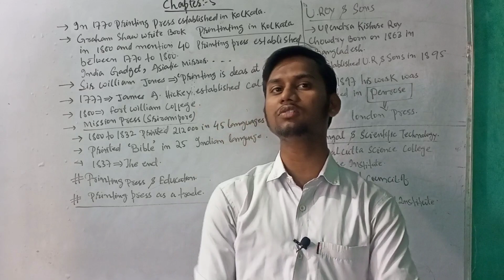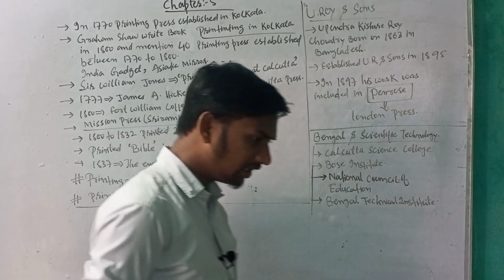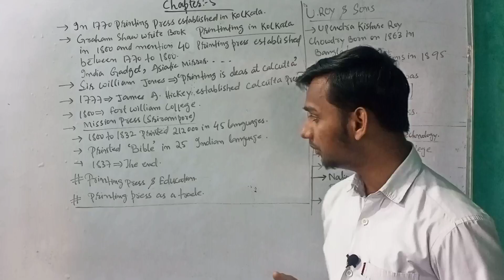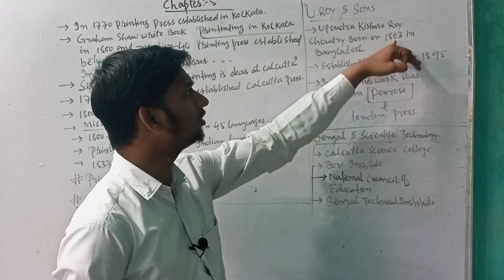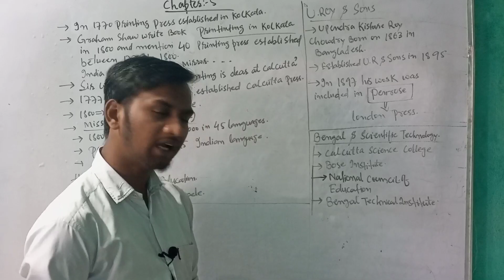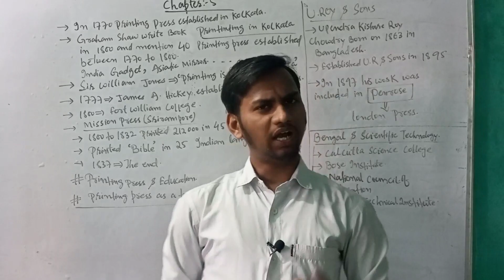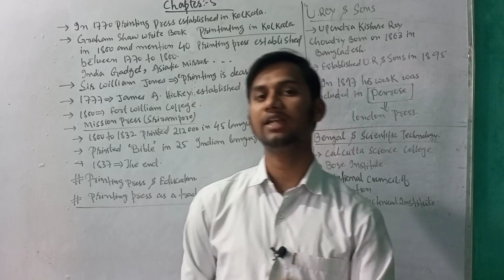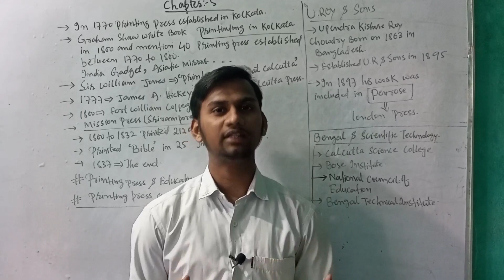Madhyamik history suggestion 2023 | Madhyamik 𝙃𝙞𝙨𝙩𝙤𝙧𝙮 𝙘𝙝𝙖𝙥𝙩𝙚𝙧 5 | 𝙃INDI | 𝙀𝙉𝙂𝙇𝙄𝙎𝙃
Madhyamik 𝙃𝙞𝙨𝙩𝙤𝙧𝙮 𝙘𝙝𝙖𝙥𝙩𝙚𝙧 5 | class 10  |2022 Suggestions | ONE SHOT| 𝙃INDI | 𝙀𝙉𝙂𝙇𝙄𝙎𝙃